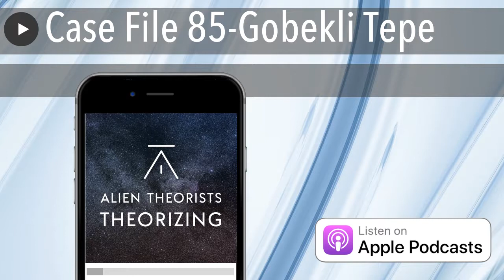Case File 85-Gobekli Tepe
Gobekli Tepe

It’s not every day you get to rewrite the story of human history. When German Archaeologist Klaus Schmidt took a closer look at what had seemed to be nothing more than a Medieval burial ground in 1994 he quickly realized it was something quite a bit more significant. For almost a decade Schmidt would work to bring to light the mysteries of this staggeringly important archaeological site.  Efforts by German and international teams have uncovered enormous upright T-shaped stones and intricate carvings which have been dated to a time before human agriculture or even human written language. To this day only an estimated 5% of the complex has been excavated and much more of it lays underground where it seems that the builders may have intentionally buried it for unknown reasons. What was the significance of these stones that would have taken 500 people to move? Was it a place of worship? A primitive observatory? Or perhaps, the site of the world’s first death cult? This case file the Theorists take a Neolithic Nosedive into the game changing monuments of...Gobekli Tepe